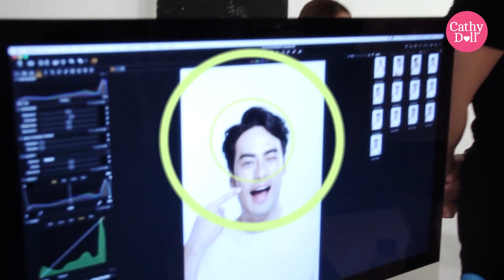KARMARTS : Behind The Scene Photoshoot "Cathy Doll อโลสเนลเจลว่านหอย with บอย ปกรณ์"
เบื้องหลังการถ่ายทำ Photoshoot สินค้าใหม่ "Cathy Doll Aloe Vera & Snail Serum Soothing Gel" หรือ

ตบสยบทุกปัญหาผิว! ผิวอ่อนแอจากมลภาวะต้องฟื้นฟูเร่งด่วน! ด้วยเจลเซรั่มสัมผัสฉ่ำพลิกผิวชุ่มชื่น พร้อมฟื้นฟูล้ำลึกด้วยเซรั่มว่านหางจระเข้บริสุทธิ์ 99% ช่วยปลอบประโลมผิวกร้าน ขาดการบำรุงให้กลับมาสดใสมีชีวิตชีวาอีกครั้ง ผสานเซรั่มเมือกหอยทากเข้มข้น ช่วยฟื้นฟูเซลล์ผิวที่เสื่อมสภาพให้อิ่มเต็ม ลดเลือนรอยแดง รอยแผลเป็น บำรุงผิวเนียนสวย แลดูกระจ่างใสรวดเร็ว ใช้ได้ทั้งใบหน้า และทั่วทั้งร่างกาย เช่น ลำตัว ฝ่ามือ ข้อศอก ส้นเท้า ฯลฯ ซึมซาบเร็ว ไม่เหนอะหนะ ทาซ้ำได้ระหว่างวัน

โดยมี "บอย ปกรณ์" เป็นพรีเซนเตอร์คนใหม่ของแบรนด์ Cathy Doll